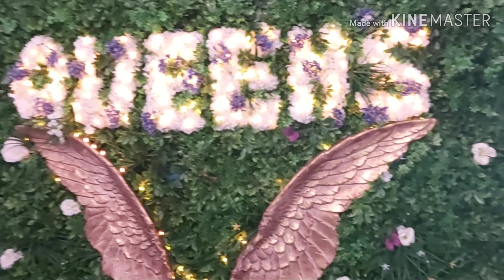ماتوقعت تكوون على هذا الشكل! شاركت معاكم vlogsرائع